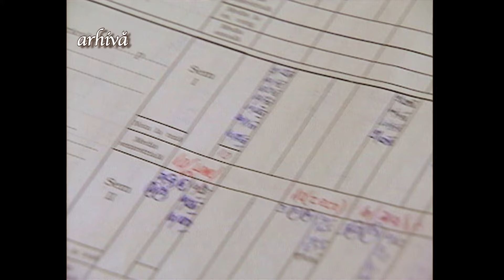Omul anului 2024: Toni Hrițac – „Cel care scoate diamante din noroi”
Începând cu anul 2001, Pro Ruralis Iași desfășoară proiectul „Burse pentru elevii din mediul rural cu  coeficient de inteligență superior provenind din medii defavorizate”. Toni Hrițac, redactor șef la Ziarul de Iași, este inițiatorul proiectului Pro Ruralis. Scopul acestuia este conceperea unor programe care să permită accesul, cu șanse egale, pentru elevi proveniți din mediul rural, la condiții optime de educație, în școli performante.

Toți elevii din proiect – care provin din familii defavorizate - sunt sprijiniți să învețe la licee de elită din Iași, pe parcursul unui an școlar copiilor fiindu-le asigurată plata cheltuielilor de masă și cazare. Elevii din proiect au finalizat fiecare an școlar cu medii peste 9.00, au luat Examenul de Bacalaureat și au continuat cu studiile superioare la facultăți precum: Medicină, Drept, Litere, Automatizări și Calculatoare, Informatică, Arte Plastice, Arhitectură, Matematică. O parte dintre ei au fost șefi de promoție.

În fiecare joi, la TVR1, în cadrul campaniei OmulAnului2024, vedem câte două reportaje-portret ale unor eroi dintre noi. Acţiunile lor vor fi comentate împreună cu invitaţi speciali, personalităţi din societatea civilă, dar şi cu membri ai juriului, prezenţi în studio prin rotaţie.

Marele câştigător – „Omul anului” 2024 – va fi desemnat în cadrul unei gale eveniment, organizată de TVR în ziua de 1 Decembrie.